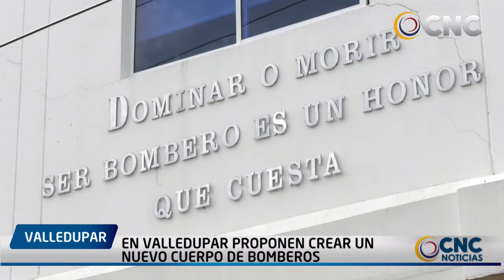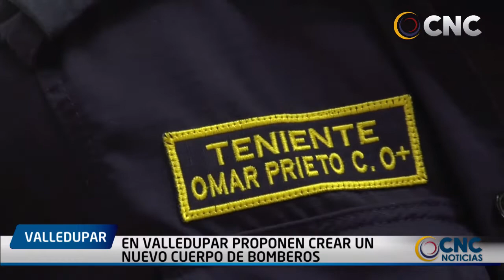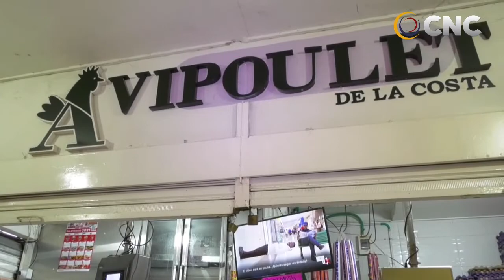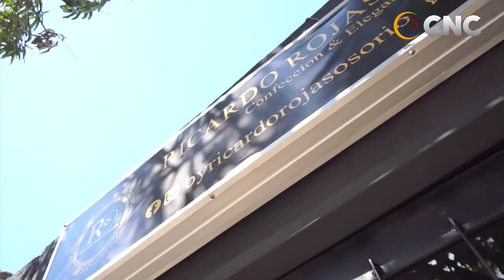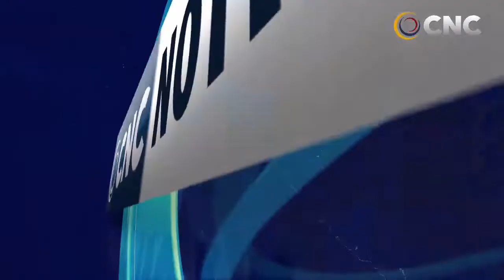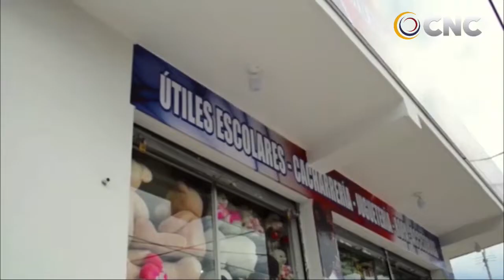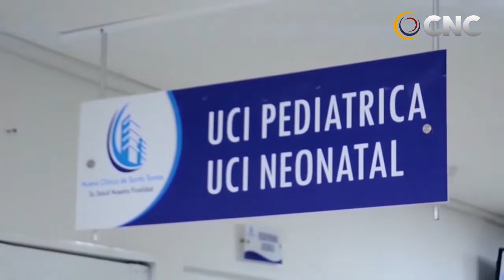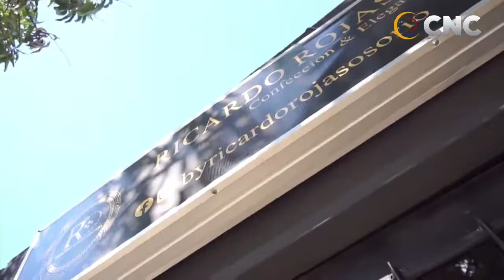CNC NOTICIAS VALLEDUPAR EMISIÓN CENTRAL 30 ABRIL 2021